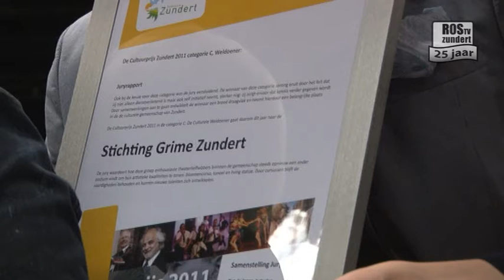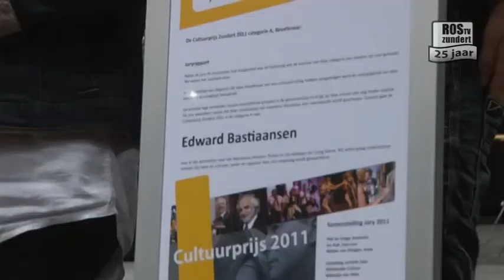Cultuurprijs 2011 gemeente Zundert